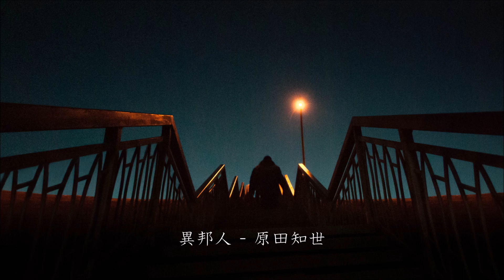「異邦人」原田知世